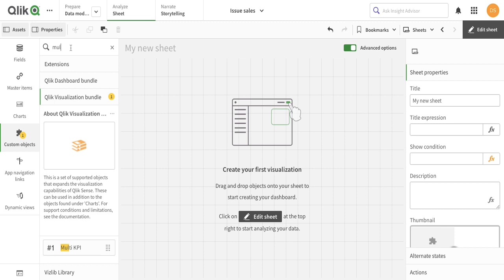Adding CSS to Qliksense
The video is a short overview on how to add CSS to the qliksense using multiKPI as the medium.